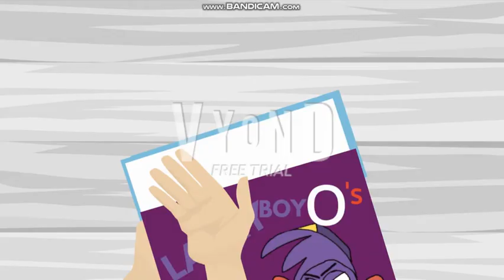The Mis-Adventures of Jacob Smith Shorts: Five Cereal Boxes (or Five Boxes Cereal)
Back in Saturday September 14th, 1991, Roger and Cody watches Back to the Future: The Animated Series, and then Commercial is called, Larryboy O's (from Larryboy I'm Hero), 1 in 5 Boxes in supermarket, The Boys Better his not wake down there, "Nothing" opening the boxes of cereal, when done, The Poison is going to the Hospital and wakes the boys...

Creators, Written, Director and Executive Producers by Steven C. Solary (Born: April 21st, 2002)